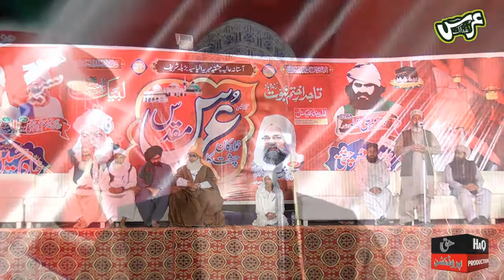Naat - Sarkar Jadon Ay Gunagaran Di Gal Ban Gayi - Qari Muhammad Aziz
Khawajgan e Chisht Ka Urs Mubarak Astana e Aliya Chishtia Mehria Aliyasia Barila Sharif 23 October. Dear Lover Please Comment Facebook Twitter TikTok tiktok Share Like Ours Videos.